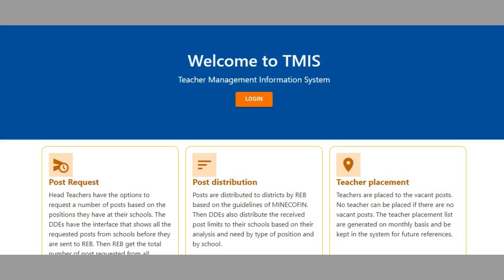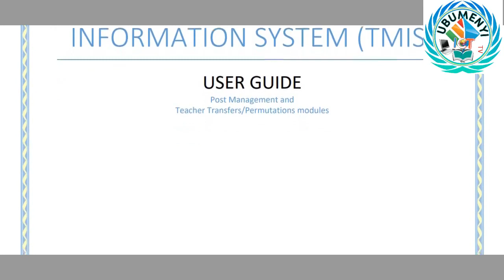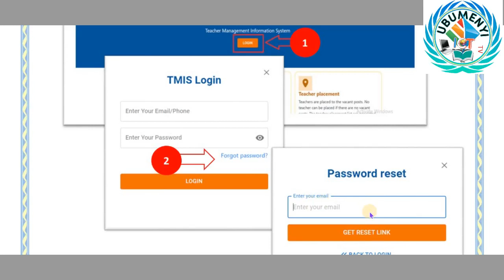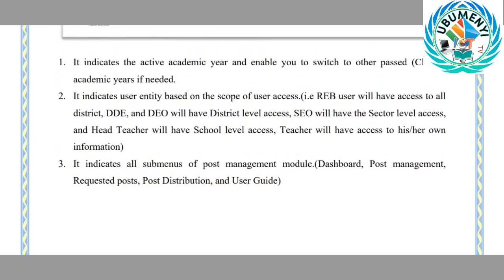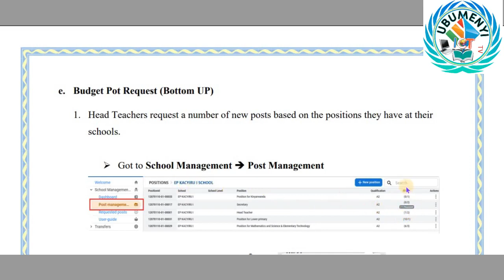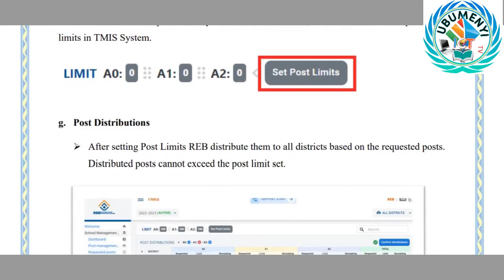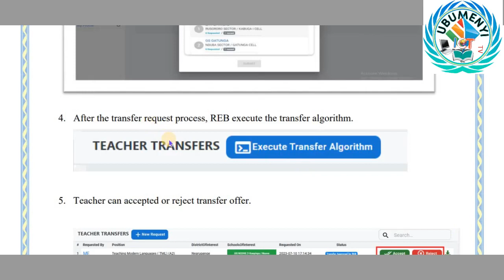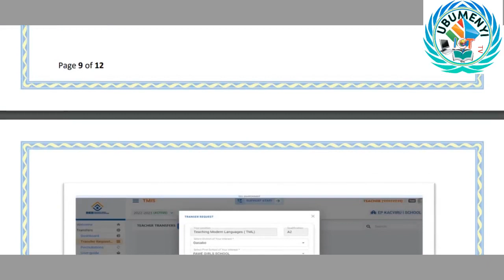REB/TMIS for Teachers,DOS,DOD,HTs -user guide on how to use TMIS System New version Published by REB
ubumenyi_ict_tv KURIKIRANA IYI VIDEO UREBE UKO UZAJYA UKORESHA TMIS(teacher management information system) MU ISURA NSHYASHYA YAVUGURUWE YABAYE NZIZA CYANE.